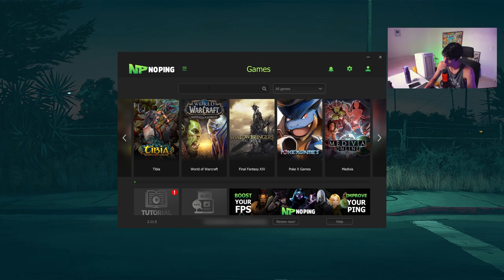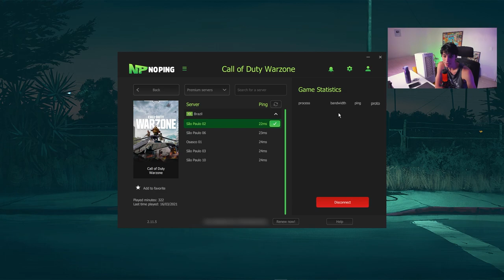COMO RESOLVER O PROBLEMA DA VIVO NO WARZONE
Me segue no insta 📸: @dcorvo_
✦✦✦ No Ping ✦✦✦
Acabe com o Lag do seu jogo!!

Código gratis:
ZKL3D-EHSS7-HBVHR-CRFOH
Q5OKW-KRSUL-754CA-L6VMI
RW4Y6-S9JMH-MV2UM-IJ8CX